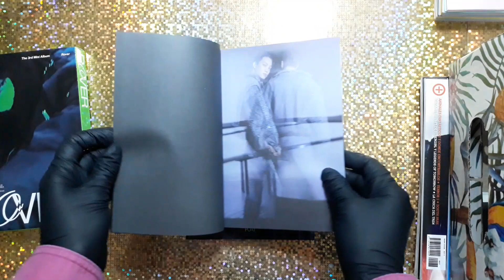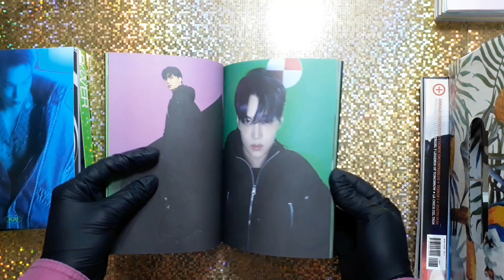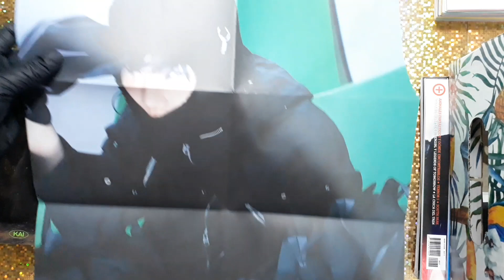Unboxing Kai 카이 3rd mini álbum Rover 💿